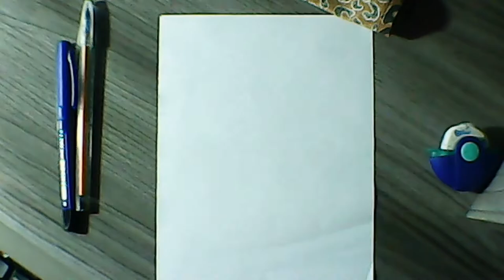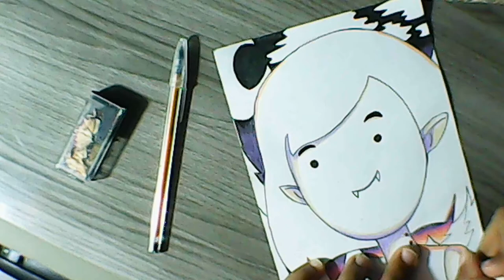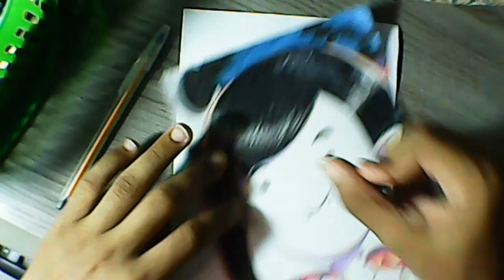DESENHANDO MARCELINE | HORA DE AVENTURA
-Ative a legenda
💬TEMPO REAL : 1h 3Min
🎥Editor de video: VSDC Free Video Editor x32